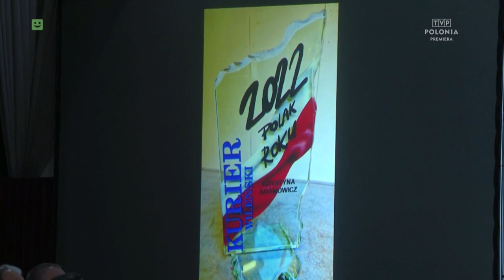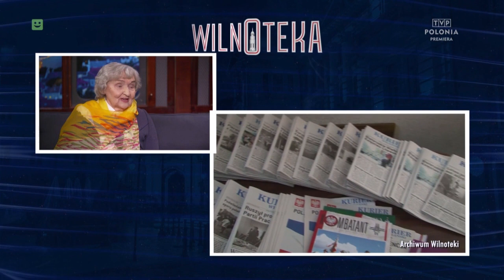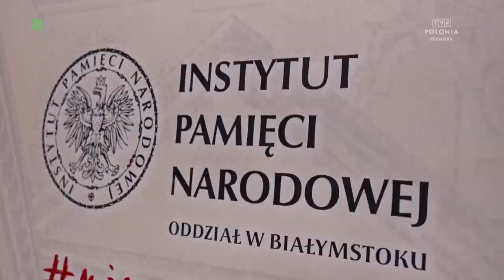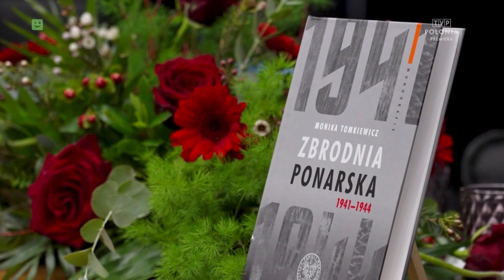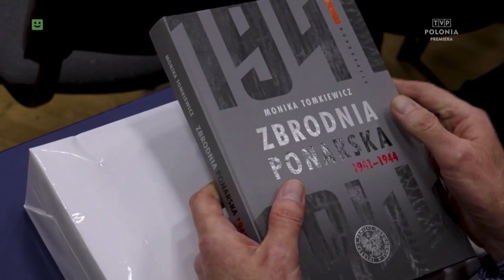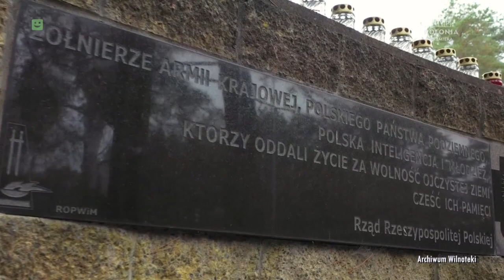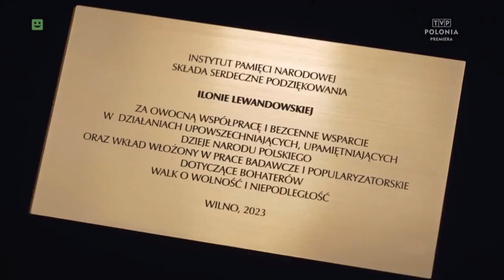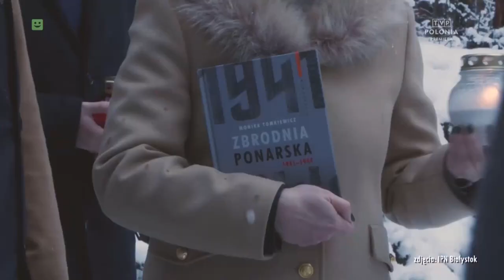Wilnoteka, 09.02.2023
WILNOTEKA - magazyn informacyjno-publicystyczny @TVPPolonia
 Program kształtuje obraz Polski, Wilna i Wileńszczyzny. Jego tematem jest życie społeczne, kulturalne, polityczne i gospodarcze Polaków na Litwie. Ich codzienne problemy, osiągnięcia i miejsca warte poznania.

00:00 Start
00:30 „Kurier Wileński” obchodzi 70-lecie założenia
08:30 Przystanek Historia Litwa
13:37 Quiz Vilniana